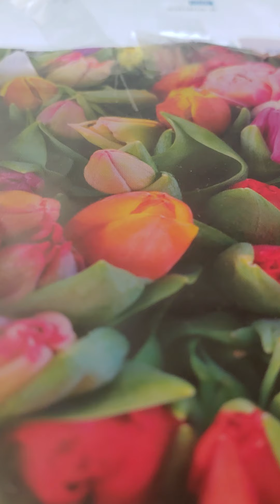Sunday school Daily home bible readings denying God by actions